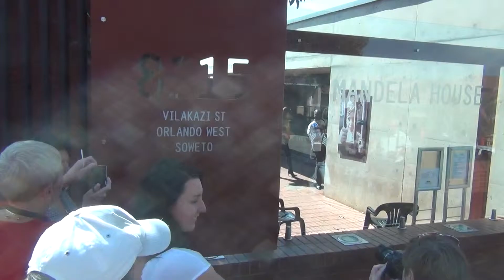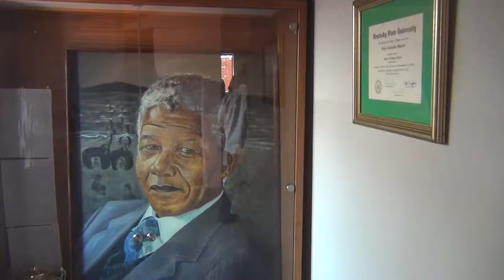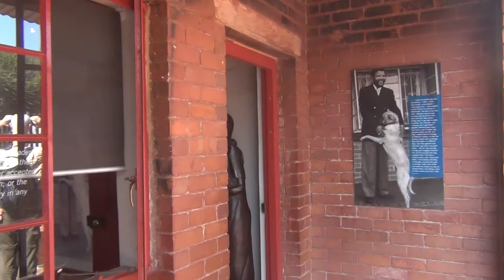RPA - Soweto, Mandela House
RPA - Soweto, Mandela House, 15 sierpnia 2017